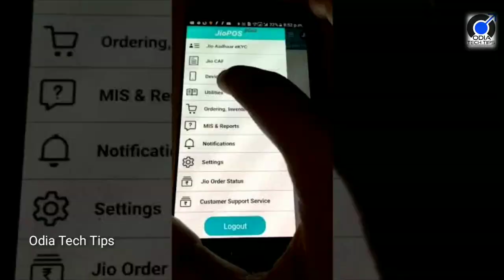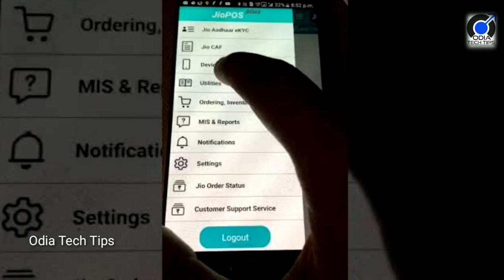Jio ଲଞ୍ଚ କଲା ଖାସ ମୋବାଇଲ ଆପ, ଲକ ଡାଉନ ସମୟରେ ଘରେ ବସି ବି କରି ପାରିବେ ରୋଜଗାର